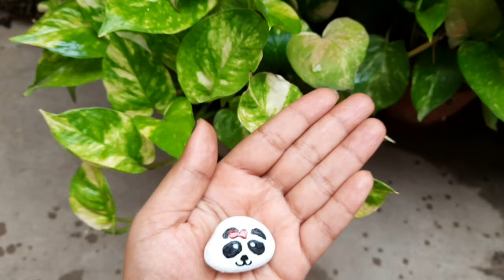💖cute panda 🐼stone painting ideas for beginners